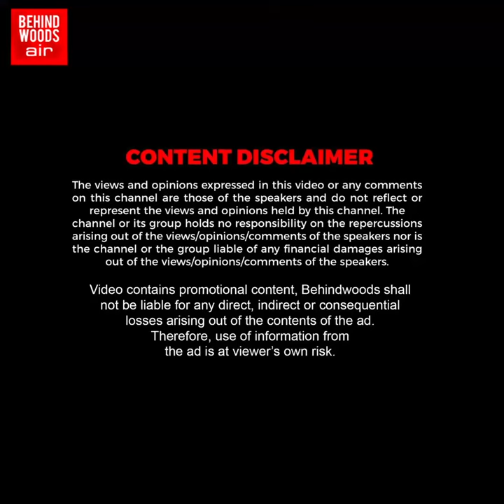'மட்டன் பிரியாணி.. சிக்கன் 65..' கம கமனு அமீர் வைத்த ராஜ விருந்து! மதுரையையே கலக்கிய மகள் கல்யாணம்